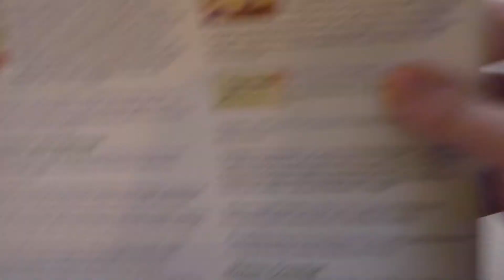Über den St. Bernhard-Pass | #15 Field Commander Napoleon 🥁| Let's Play History (deutsch / german)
► Interesse an Geschichte und Spaß am Spielen? Kein Problem.

Let’s Play History ist ein youtube let’s play Kanal, der dich außerdem mit Hintergrundinformationen zu den historischen Kontexten des jeweiligen Spielesettings, mit Infovideos zu historischen Ereignissen und Orten versorgt und sich immer wieder auch die Frage stellt, inwiefern die Darstellung von historischen Zusammenhängen in Spielen unser Geschichtsbild beeinflusst.

► System: Intel Core i7-6700K @ 4.00GHz, GeForce GTX 970, 16GB RAM